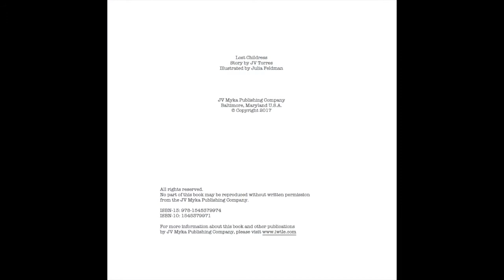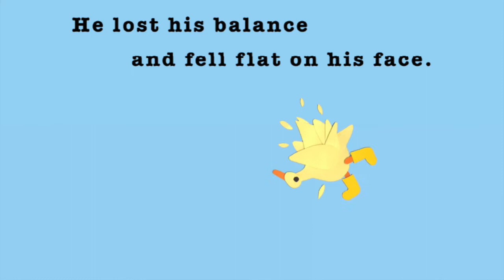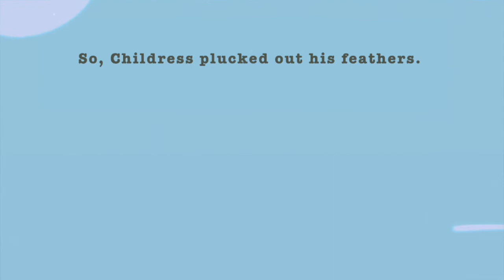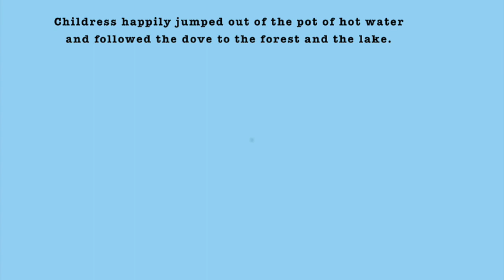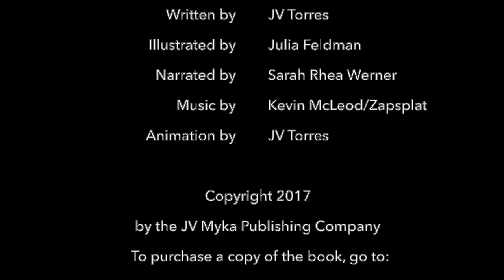Lost Childress by JV Torres and Narrated by Sarah Rhea Werner (Children's Book)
🗣This is a video produced by the JV Myka Publishing Company of the children's book "Lost Childress" by JV Torres and illustrated by Julia Feldman.